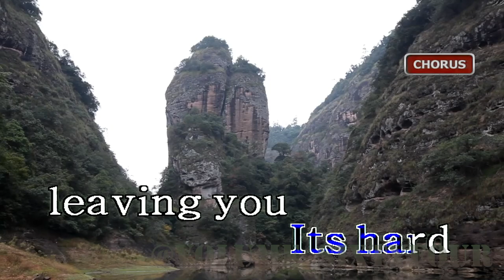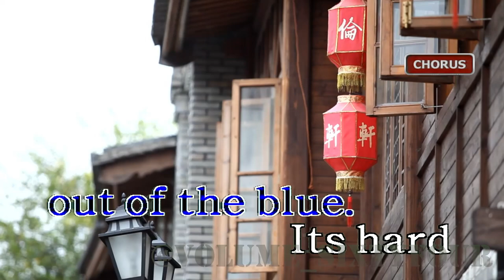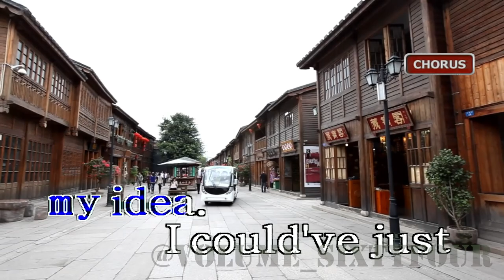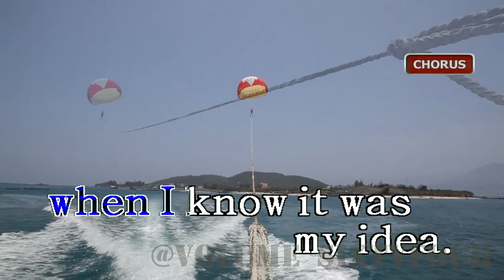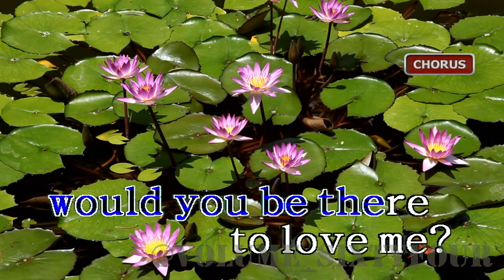Kitchie Nadal - Same Ground (Karaoke/Lyrics/Instrumental)